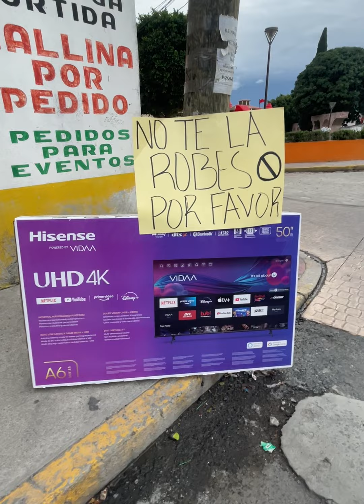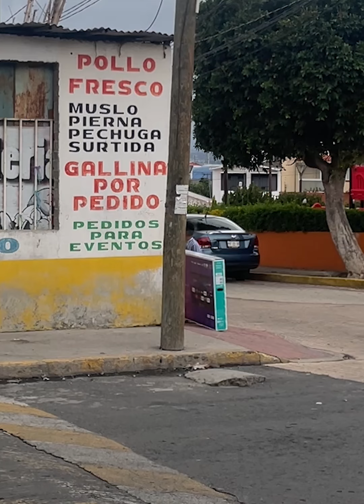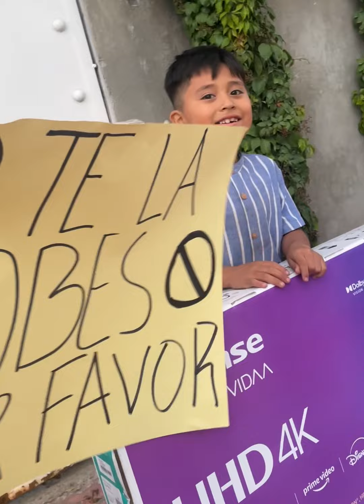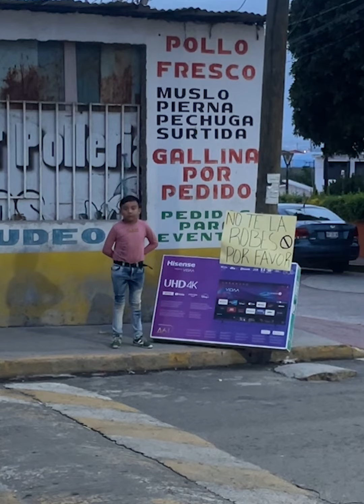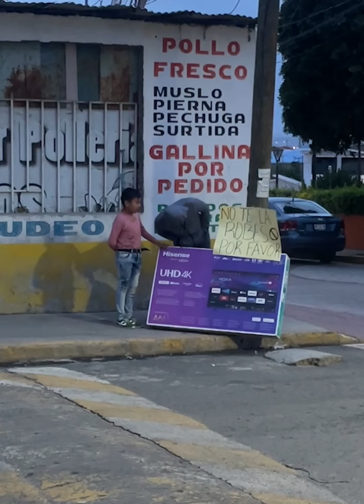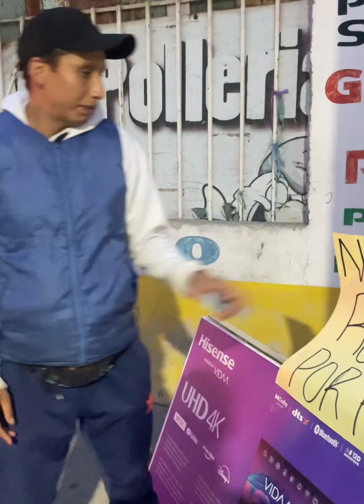No te lleves la pantalla de 50 PULGADAS.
La gente pensaba que no había consecuencias después de tomar la pantalla, pero sin duda se llevaron una gran sorpresa.